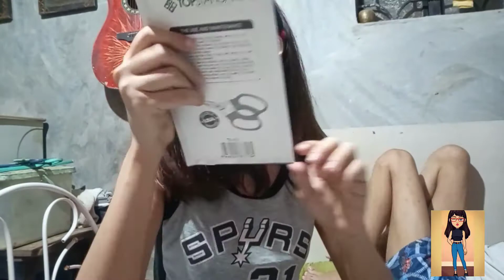isang walang kakwenta kwentang A day in my life pag walang pasok🙄🤣🤣🤣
panuorin at your own risk...🤣🤣🤣